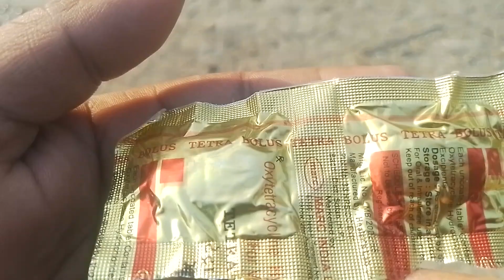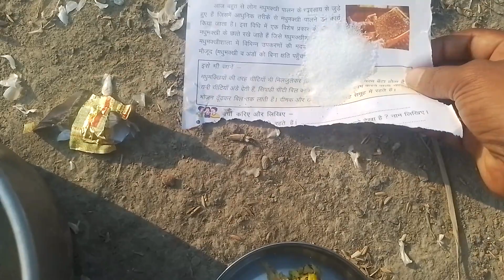100%सुस्त कबूतर की दवा💪।। madicine pigeons..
सुस्त कबूतर🕊️ की दवा।। madicine pigeons.
doston es nuskhe ko aajmaye aor comment me batayen ki dea kaisi thi.

pigeons lover kripa